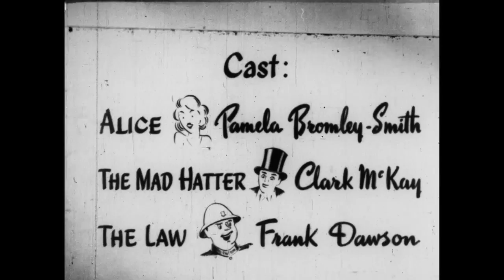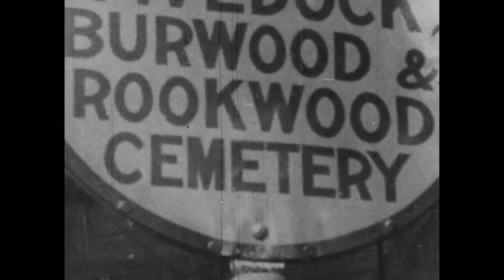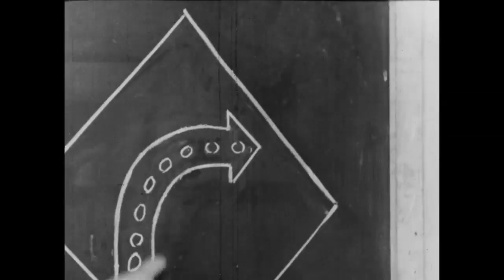Alice in Blunderland: a road safety film (1947)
“Alice in Blunderland” is an educational road safety film produced by the Road Safety Council of NSW. The film features the accident prone Alice and her boyfriend and aims to demonstrate the foibles of not paying attention to the road when driving. The film was made in Sydney in 1947 and also features some footage of Sydney dating back to 1908.

This film was digitised as part of a special project to preserve 'at risk' audio-visual archives.
Title: Alice in Blunderland
Date:1947
Producer: The Road Safety Council of New South Wales
Series: NRS4911 Health education films
Film ID: NRS4911 AO Film 003 A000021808